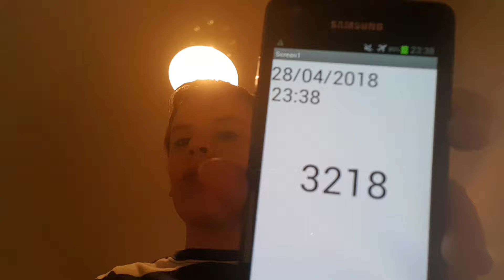Aaron Drinks Water #3218